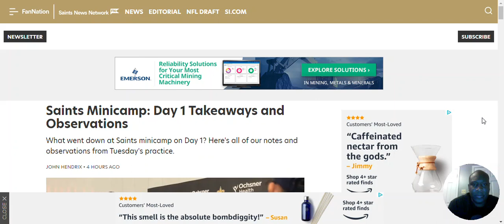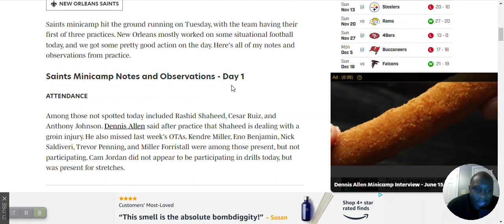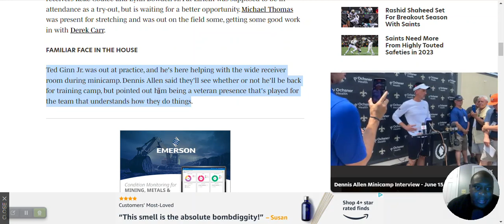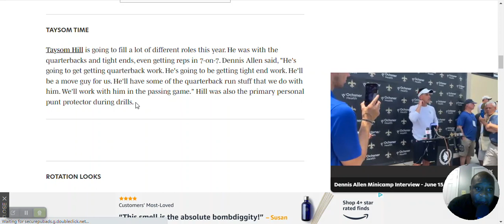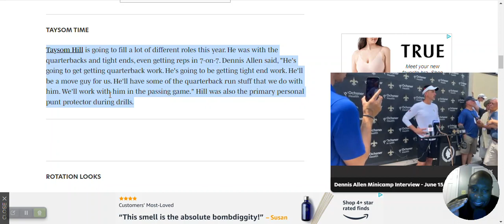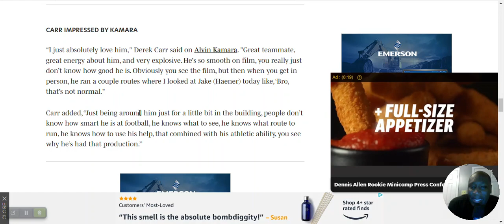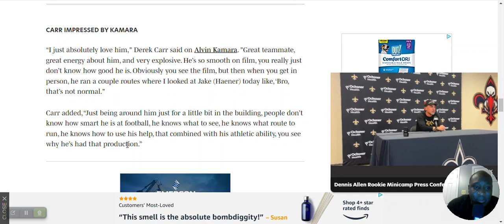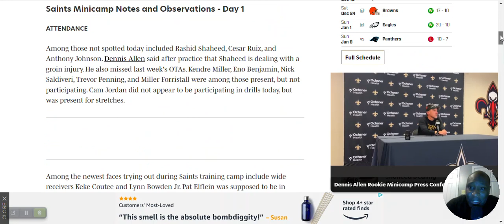Saints Mini Camp for 2023 Has Begun: Takeaways from Day One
Saints Discussions recaps what took place on day one of the Saints minicamp.

for the latest content on the New Orleans Saints organization.

Support the great work of the Strike 7 Sports Saints Discussions Section by purchasing licensed NFL fan gear. Items ranged from Saints hats, jerseys, t-shirts, socks, and so much more. We would greatly appreciate it if you would purchase these items from the text link listed below. The revenue generated from today's offer goes into the funding of the Strike 7 Sports platform. Click on the link below if you are interested.